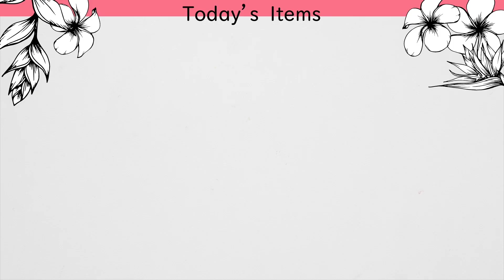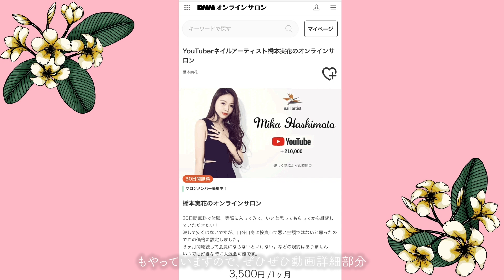夏に余った貝殻×ゴールドパーツで冬ネイルにDIY⛄️🐚オリジナルネイルパーツ作り♡置くだけ簡単セルフネイル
セルフネイルを楽しく学ぶ♪
　　橋本実花のオンラインサロン
　　　入会ページはこちら👇
　　   ♡現在無料体験実施中♡

☆Letiziaレティジアチップ固定粘着ジェル

Letizia  【サンディング不要でもしっかり長持ち】 ベース＆トップ
Letizia 【 削らずアセトンで巻くだけ楽ちんオフ】 ベース&トップ

【これからジェルネイルを始めたい人にオススメ】
：プロが厳選した間違いないアイテム！
ケアからオフまで必要なものが全て揃ったスターターセット♡
✨NAIL UP!・美人百花にも掲載されました✨
可愛い収納ボックス付きでプレゼントにも大人気！
ジェルネイルキット比較サイトで１位を取りました❗️

その他にも便利で可愛いネイル用品がたくさん！
nailist mika プロデュースの国産ジェルブランド
Letizia(レティジア)公式楽天ショップはこちら

✔︎いろんな情報載せています！↓を見てね🥰

サブチャンネル達